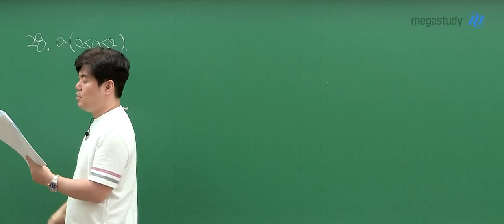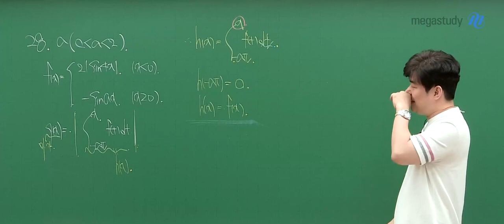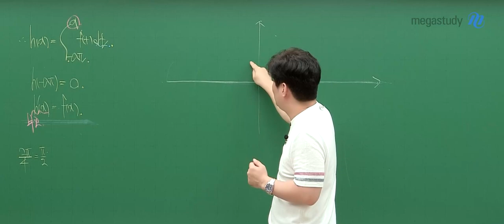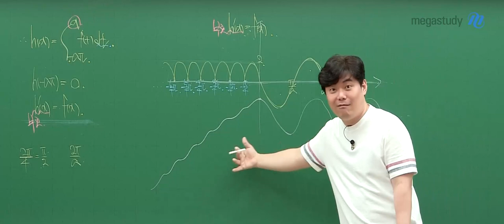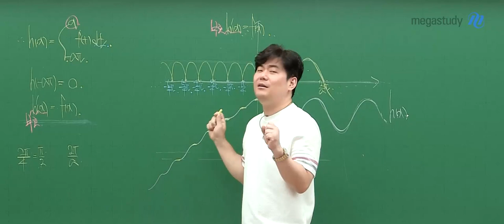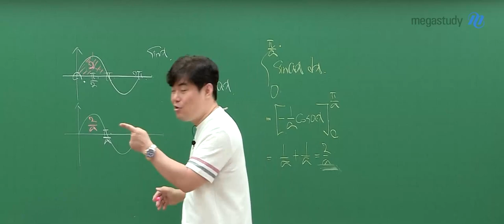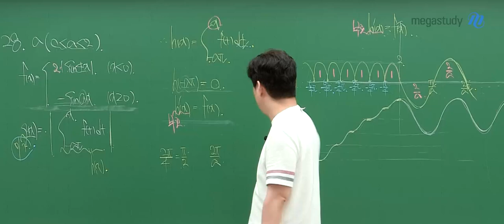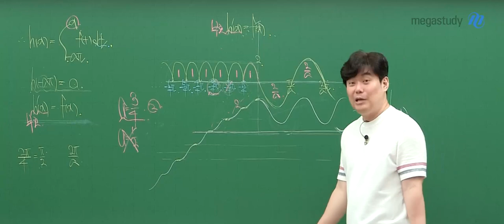[메가스터디] 수학 김성은쌤 – 2024학년도 고3 9월 모평 수학 미적분 해설강의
메가스터디 수학 김성은 선생님의
2024학년도 고3 9월 모의평가 수학 미적분 해설강의가 업로드 되었습니다.

- 수학 김성은 선생님에 대해 자세히 알고 싶다면?